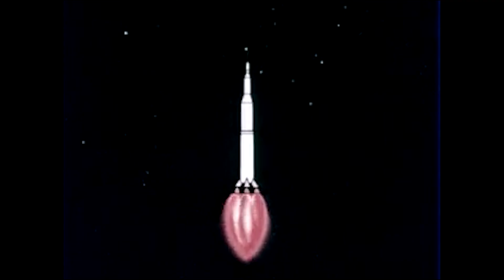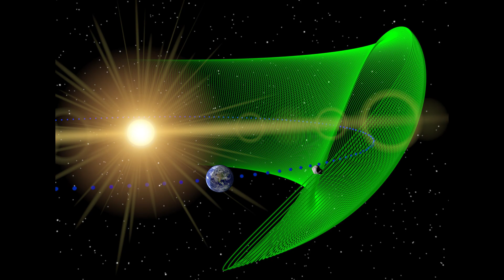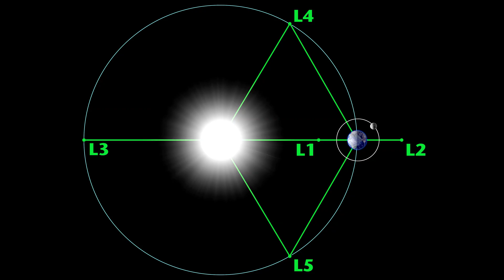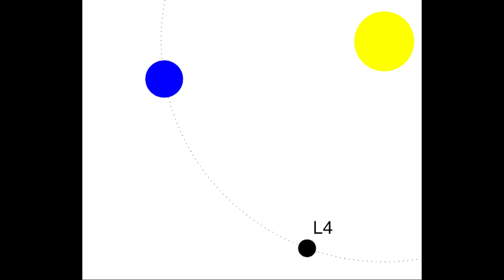Did the Earth have two Moons?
Does the Earth have a second Moon? If so, where is it?